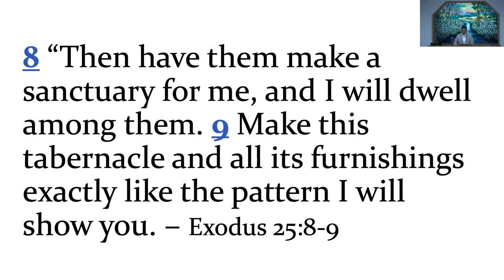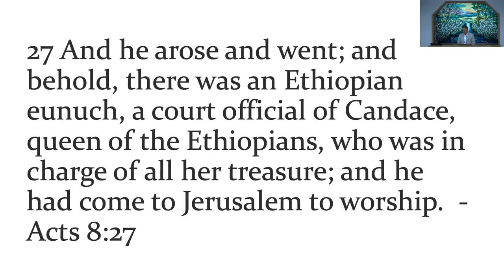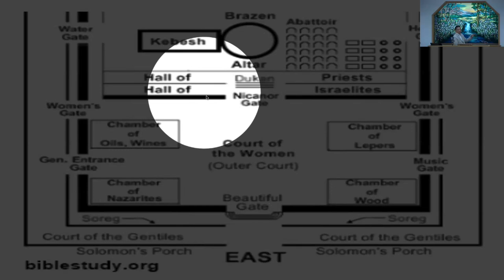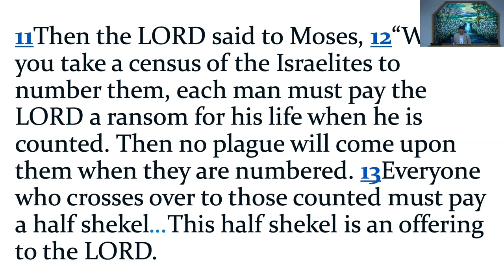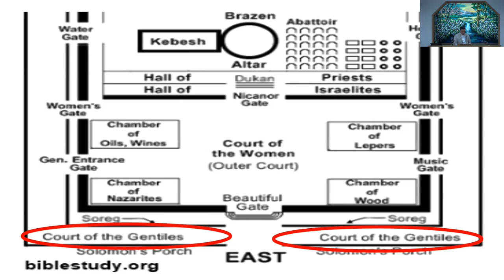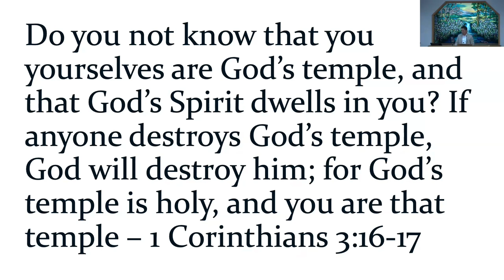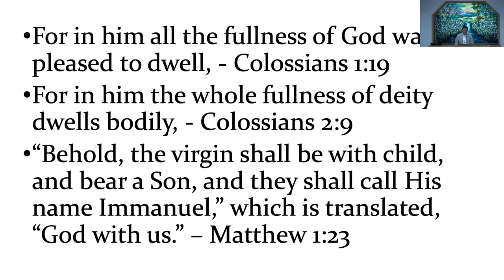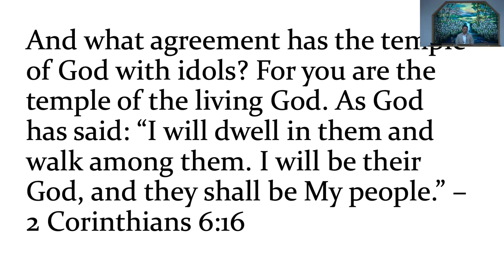September 08, 2024 - Mike Alop - Temple of God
Message by Mike Alop titled “Temple of God”